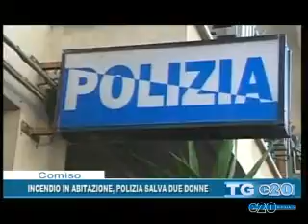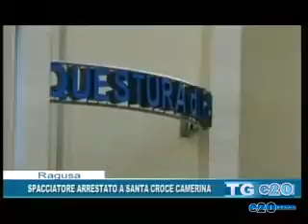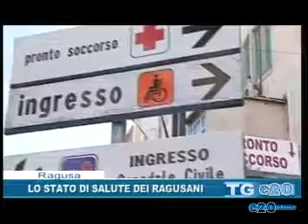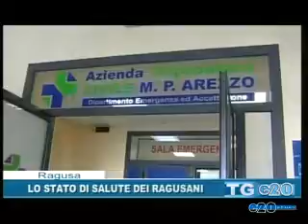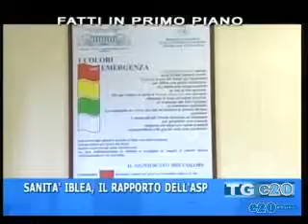TELEGIORNALE DEL 04 05 2015